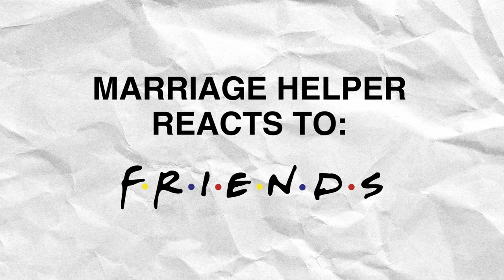Marriage Lessons from FRIENDS | Marriage Helper Reacts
👫 Welcome to Marriage Helper! In this video, Kimberly Beam Holmes, CEO of Marriage Helper, offers her expert reaction and analysis of Ross and Rachel's tumultuous relationship on the iconic TV show Friends.

🔍 What's Inside:
Kimberly dives deep into the famous "We were on a break!" episode, dissecting the complexities of Ross and Rachel's relationship dynamics. With her expertise in marriage and relationship counseling, she provides unique insights into their interactions, highlighting the influence of stress, jealousy, and communication breakdowns in their relationship.

Time Stamps:
0:00 Intro
0:22 Reaction Begins
17:26 Final Thoughts